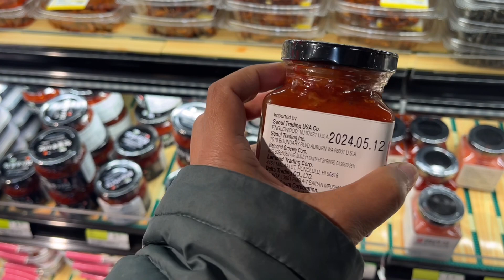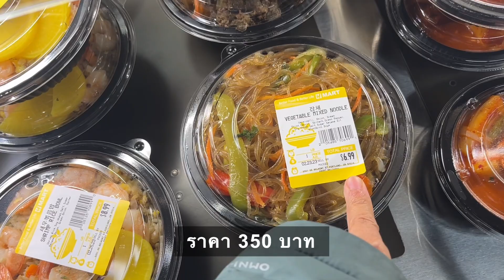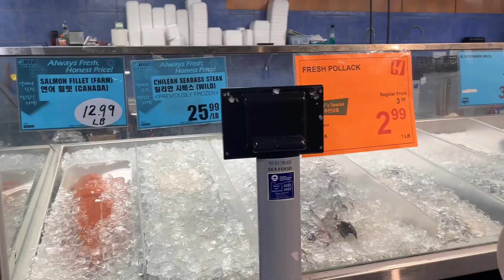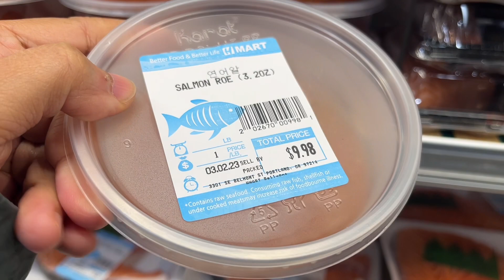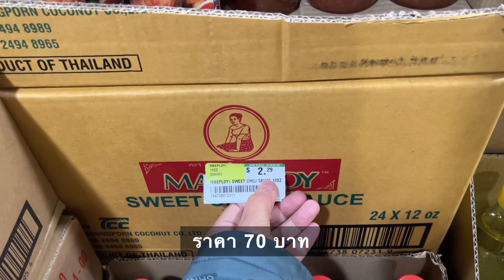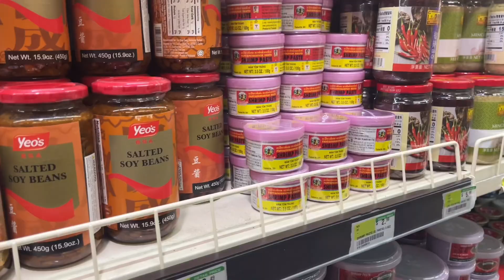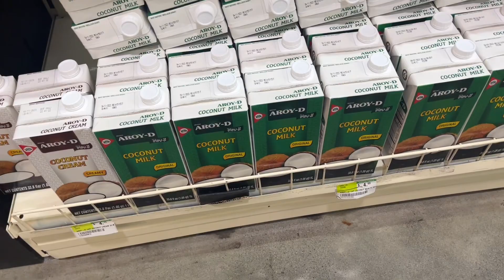จ่ายตลาดเกาหลีในอเมริกา 🇺🇸 | Shopping at H Mart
Full Time RV Living แชร์ประสบการณ์ใช้ชีวิตในรถบ้าน ท่องเที่ยวทั่วอเมริกา ติดตามชีวิตของเราสองคนว่ากิน นอน เที่ยว อยู่อย่างไรในรถบ้าน ฝากกดไลค์ กดแชร์ กดSubscribe ให้ช่องเราด้วยนะคะ

RV Living! A Thai and American couple on a USA RV Road Trip! We cook, travel, share culture, and our experiences with you. Join us on our adventures!